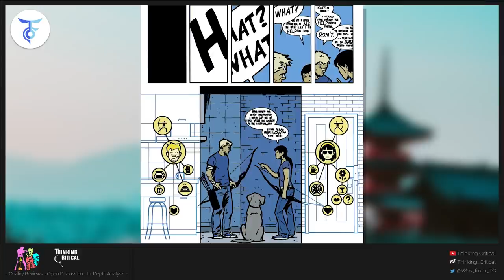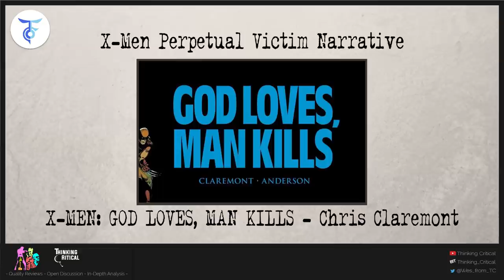Five GREAT Stories that DAMAGED Comic Books LONG-TERM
Avengers - Brian Michael Bendis

This was Bendis introduction to the center stage of the Marvel Universe. Up to this point he was isolated in the Ultimate Universe, the MAX imprint, and in Hell’s Kitchen, but what he did on Avengers either put him in the bullseye of fan rage or put him on a new level of greatness because he got people to care about the Avengers again.

The Avengers roster as we knew it — with Captain America, Thor, Hawkeye and others — was forever changed when Jack of Hearts explodes at the Avengers mansion. This attack is followed up by Doctor Doom controlling Wanda to cause damage and friction to the team on several accounts. It was an absolute bloodbath. The deaths of many classic Avengers like the Vision and especially Hawkeye divided readers but it was just the beginning of many changes to the Avengers-related books.

Scott Pilgrim - Brian Lee O'Malley

Image search "Scott Pilgrim" and he's either a doofy anime-eyed bobblehead or George Michael with an odd haircut. For those of readers who have never visited Bryan Lee O'Malley's interdimensional Toronto, defining the appeal of Scott Pilgrim — as both a hero and a series — can be tricky.

Scott Pilgrim is a hero because he is Scott Pilgrim, ipso facto. It's hard to understand Scott Pilgrim's heroism if you've never met him, but we all can understand his laboriously self-conscious attempt to be a less worse person. It's not the stuff of grand epics, but hey, that's what the robots and ninjas are for.

X-Men: God Loves, Man Kills - Chris Claremont

Back in 1982, Marvel Graphic Novels was launched as a way to give creators a broader canvas to tell more mature stories. But Marvel Graphic Novel #5 is better known by its full name, X-Men: God Loves, Man Kills. Chris Claremont and artist Brent Anderson delivered an instant-classic tale that remains relevant 38 years later.

Claremont and Anderson wrapped up their tale with a quiet moment between Storm and Cyclops as they shared a sentiment about love and caring “which makes the world go ‘round.” Stom added “if only that were so” in the final panel, which reflected her personal belief. But if this was the X-Men’s greatest test to date, they emerged victorious because they clung to each other and the ideals that made them heroes in the first place.

Batman: The Dark Knight Returns - Frank Miller

Frank Miller wasn’t the first comic book creator to give Batman a dark sensibility. Some of the earliest incarnations of the character envisioned him as a creature of the shadows, a noir superhero who brought fear to the hearts of criminals on the street.

But Frank Miller’s Batman: The Dark Knight Returns was darker and grittier than any that had come before, with a grueling physicality that highlighted the brutality of the story’s violence. His Batman was older, with gray in his hair and an aging boxer’s cast to his face. In order to emphasize his age, Miller dwelled on the physical pain of fighting crime and how it multiplied the bodily ache of being old.

An immediate success both critically and commercially, the DC Comics maxiseries Watchmen has only grown in stature over the decades since its initial publication run from 1986 to 1987. At this point it is one of the defining texts of the superhero genre, if not the defining one. Along with contemporary graphic stories like Batman: The Dark Knight Returns and the Pulitzer-Prize-winning Maus, it legitimized comics as a respectable art form in the eyes of the mainstream.

Written by Alan Moore and drawn by Dave Gibbons, Watchmen applied a realistic psychological and sociological lens to the idea of superhumans in an unprecedentedly holistic way. From their beginnings in the late ’30s, superhero comics made the concept of a paracosm one of their cornerstones, most famously as the “Marvel Universe” and “DC Universe.”